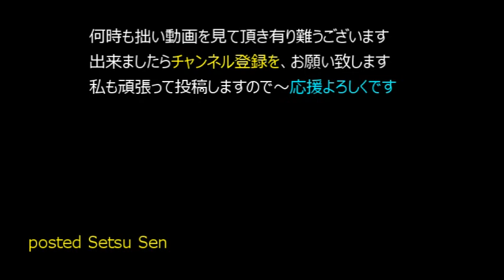F-15J 52-8862 テスト飛行 相変わらず下手なのでブレがありますが～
F-15J   52-8862  テスト飛行

相変わらず下手なのでブレがありますが～